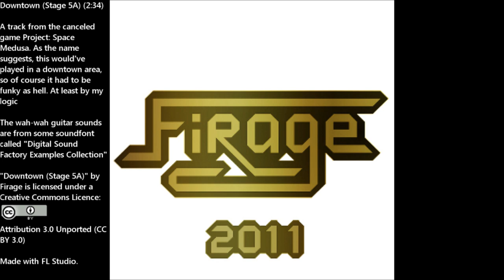Downtown (Stage 5A)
A track from the canceled game Project: Space Medusa. As the name suggests, this would've played in a downtown area, so of course it had to be funky as hell. At least by my logic

The wah-wah guitar sounds are from some soundfont called "Digital Sound Factory Examples Collection"